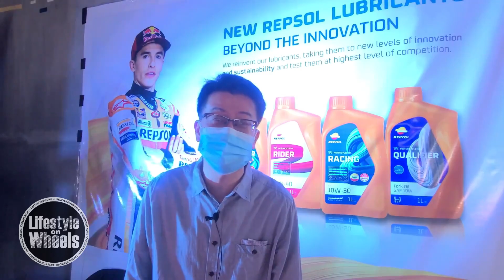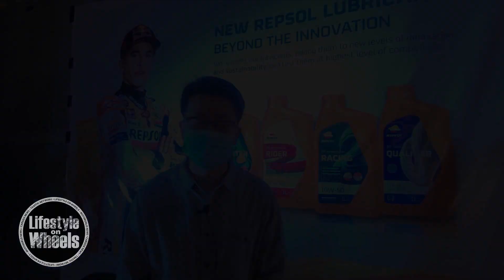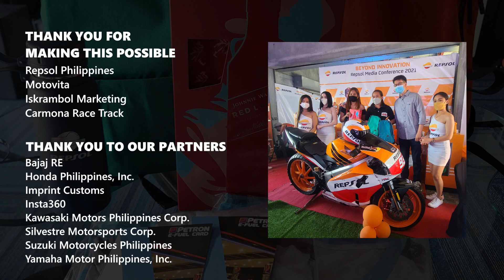REPSOL led the energy transition beyond 2022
This week RideNecessity is the trusted motor oil that has been known in the racing industry. Backed up by innovation, REPSOL® leads with the first Repsol MediaCon 2021 and will go beyond 2022 with its goal of setting a standard to achieve net-zero emissions by 2050.

Watch the Repsol MediaCon made an opportunity for REPSOL® to put a key emphasis on its products' fundamental goals.

Above all, continue to follow REPSOL’s best offers at Lifestyle On Wheels, CarSide News Facebook, and Instagram. Watch it on our Youtube Channel and of course, on our broadcast TV Pinoy Xtreme Channel. And also, read more stories on our website.